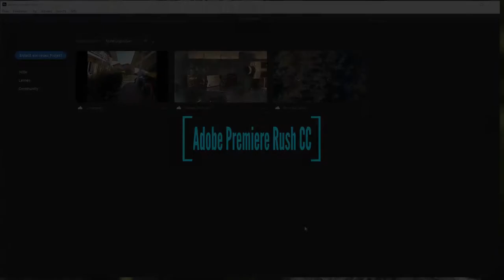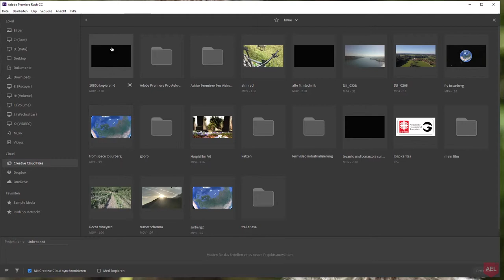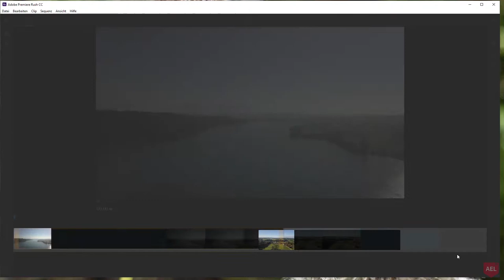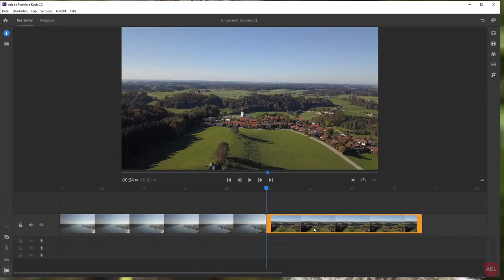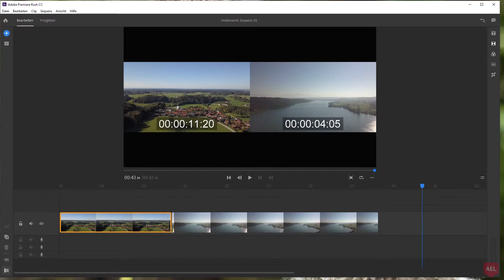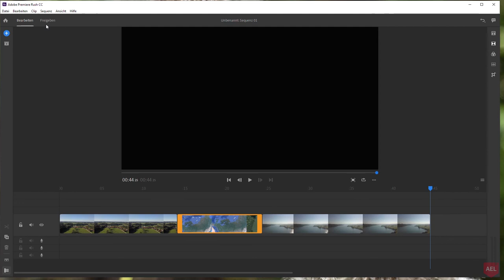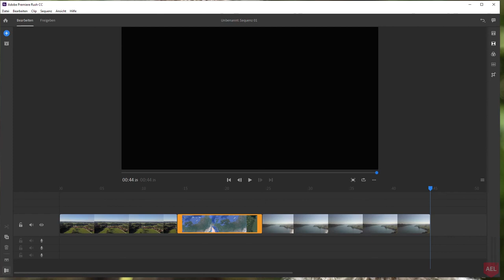Adobe Premiere Rush CC - Teil 1: Grundlagen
Grundlagen der Nutzung von Adobe Premiere Rush CC, wie Medienimport, Schnitt, Timelineeinstellung. In weiteren Tutorials erfolgt ein vertiefert Einstieg in das Programm zur Erstellung von Online-Videos.